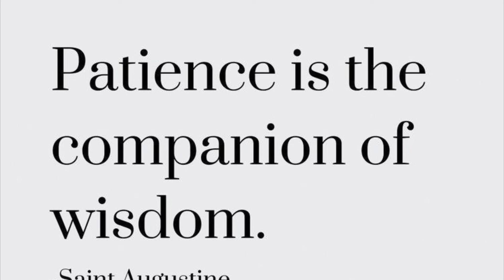READING THE BOOK OF AWAKENING 12/5/20 Spirit guides, patience and Aikido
Daily reading of The Book of Awakening. Grab your coffee, tea or whiskey and join me for the daily wisdom brought to us by poet and word artist, Mark Nepo and my own thoughts inspired by each day’s passage.
Learn to be present to the life you have each day as we encounter our life’s light and shadows through this book, guiding us to co-create the authentic life we really, really want!!
Intentional living, mindfulness and an extra scoop of silliness & love.